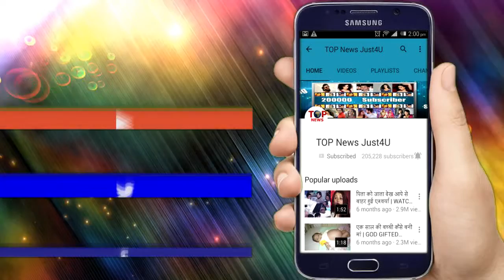RANVEER & SARA ALI KHAN AT RED CARPET OF LOKMAT MOST STYLISH AWARDS 2018